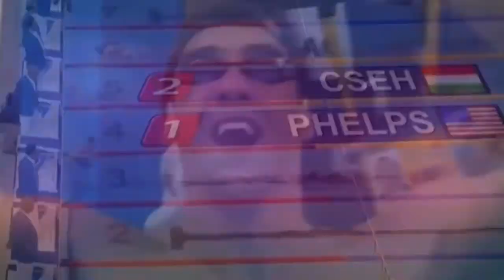2° Informe de los Juegos Olimpicos Tokyo 2021 con Fernando Cicutti (19/07/21)